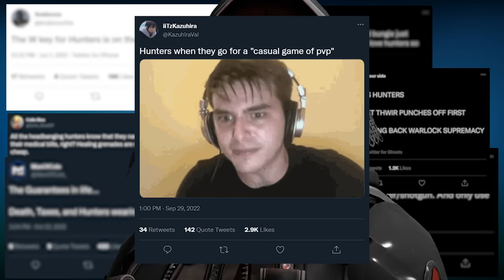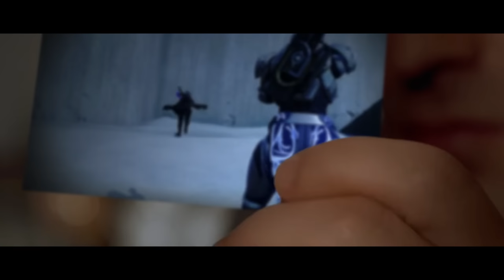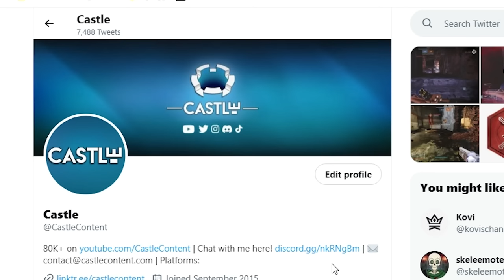Inside the Mind of Every HUNTER Main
Install Raid for Free ✅ IOS/ANDROID/PC and get a special starter pack 💥 Available only for the next 30 days.
to win a bunch of real-life and in-game prizes 💥 Available only for new users. For the best possible experience make sure to use the desktop version.